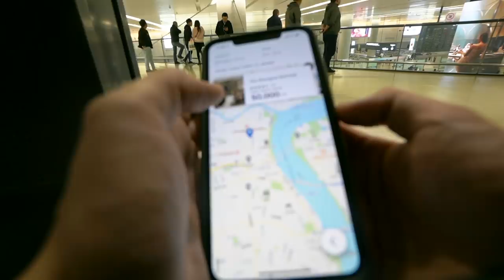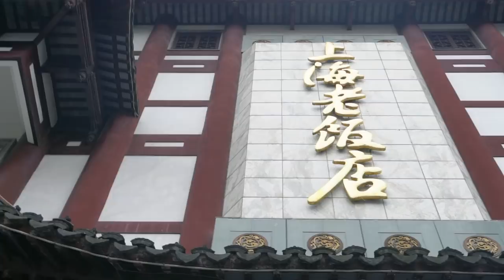一個人在大陸上海住一晚｜豫園。外灘。台灣電子支付【 I'm Daddy】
老爸的系列影片集：
拍攝工具⬇︎
相機：Sony a7iii，Sony a6500，RX100M5，GoPro，Mevo
鏡頭：Touit 2.8/12，SEL1670Z，SEL1018
麥克風：Rode VideoMic Pro
腳架：Manfrotto PIXI EVO
空拍機：Dji Mavic 2 Pr

剪輯工具⬇︎
final cut pro